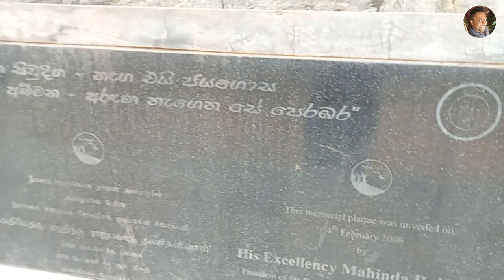Galle Face Green | Beach | Colombo | Sri Lanka | Vic's Food Tube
Galle Face Green

Located in the heart of the business capital of of the country; Colombo, the Galle Face Green in Sri Lanka is a five hectare ocean-side urban park, which stretches for a half kilometer along the coast. It is a magnificent place to witness a marvelous sun set over western coast of Sri Lanka. The area was initially put to plan and laid out in 1859 by Governor Sir Henry George Ward, although the original Galle Face Green extended over a much larger area than is seen today. recreational activities. These include activities such as horse racing and golf. It was also used as an area to play cricket, polo, football tennis and rugby.

Galle Face Green in Sri Lanka: History and the Name

The originally planned Galle face extended over a much larger area than what can be seen today. The promenade was initially laid out by the Dutch for a military purpose. They used it as a means to enable their cannons a strategic line of fire against the Portuguese. One version of how the name Galle Face is derived, is that it is from the original Dutch name for the fortifications. After many years of planning and hard work the promenade was subsequently completed in 1859.

Galle Face Green in Sri Lanka: Sports

Horse races were held in the Galle Face Green in Sri Lanka in the early 1820s, during the time of the then British Governor Sir Edward Barnes (1776–1838). For this an area which was previously marshy land was filled with earth and leveled. The area became known as the Colpetty Race Course, was one and a half miles long and was used for horse races until 1893 after which horse racing moved to the Colombo Racecourse.

In 1879, a number of British expatriates introduced golf to Ceylon playing on the Galle Face Green. It was there that the Colombo Golf Club was first inaugurated without a clubhouse or a proper golf course. The club had its first Annual General Meeting on 13 March 1880 at the Colombo Club. Later the club was moved to its present location in Borella after the promenade became more crowded and the golf club faced with having to share the ground with numerous other sports and the general public.

The first Royal–Thomian cricket match was played on 15-17 July 1879 at Galle Face Green, which is today the site of the Taj Samudra Hotel. It was said that the two teams had to row across the Beira Lake in boats to reach the Galle Face Grounds. Colombo Academy won the inaugural encounter by 56 runs.

Galle Face Green in Sri Lanka: As it is Today

The Galle Face Green is a strip of land spanning 5 hectares that is located between the Galle Road and the Indian Ocean. This area is now considered the largest open space in Colombo and one of the main highlights of the city. It is an extremely popular destination for many people including children, vendors,
teenagers, lovers, kite flyers, merrymakers and all those who want to indulge in their favorite pastimes next to the sea under the open sky.

Usually on weekends the Galle Face Green in Sri Lanka is filled with people and very busy. You can find many day trippers, picnickers and food vendors if you manage to visit the promenade during a holiday. There are two large hotels that border the strip of the promenade. The Ceylon Inter-Continental Hotel and at the other end, is the quaint Galle Face Hotel, one of Sri Lanka’s oldest and most popular hotels. It is an entire world on its own with a good dose of old world charm including old furniture, hand carved doors, balconies and high ceilings. This architectural marvel from the colonial era was established in 1864 and it has since given residence to many great royalties such as Prince Philip and the Duke of Edinburgh whose first car is placed in the hotel museum.

LOVE

VICK @vicsfoodtube